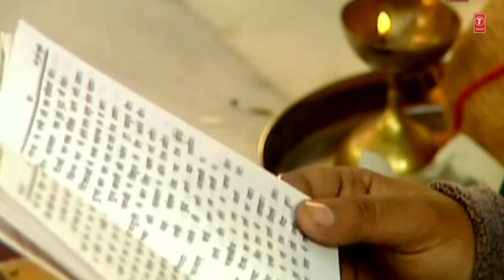JAGDAMBA NI STUTI || આનંદ નો ગરબો - અનુરાધા પૌડવાલ || ANAND NO GARBO - ANURADHA PAUDWAL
T-Series Gujarati presents  JAGDAMBA NI STUTI || આનંદ નો ગરબો - અનુરાધા પૌડવાલ || ANAND NO GARBO - ANURADHA PAUDWAL || Traditional Songs

Song Details:
Song: JAGDAMBA NI STUTI
Album: ANAND NO GARBO
Singer: ANURADHA PAUDWAL
Lyrics: TRADITIONAL
Music Label: T-Series